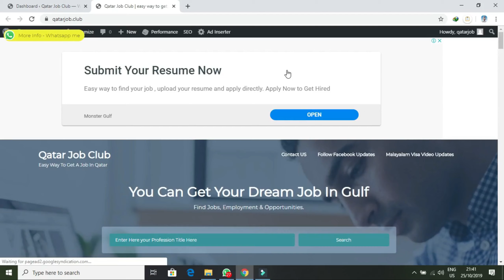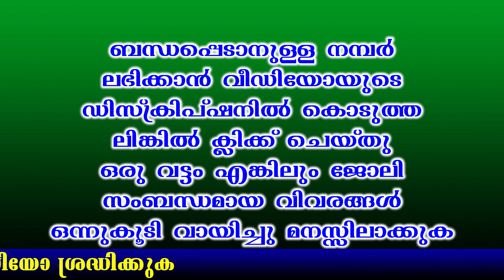ആട്ടോ സ്പ്രേ പെയിന്റര്‍ വിസ | Spray Painter Visa To Qatar | qatarjob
ഈ വിസക്കായി ബന്ധപ്പെടേണ്ട നമ്പര്‍ ലഭിക്കാന്‍ താഴെ കൊടുത്തിട്ടുള്ള ഞങ്ങളുടെ വെബ്സൈറ്റില്‍ ലിങ്കില്‍ ക്ലിക്ക് ചെയ്യൂ